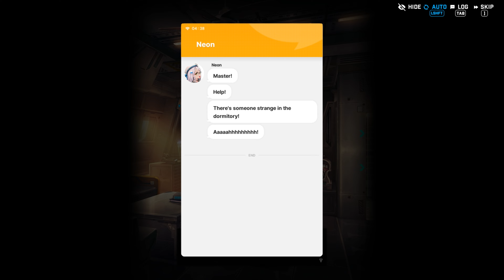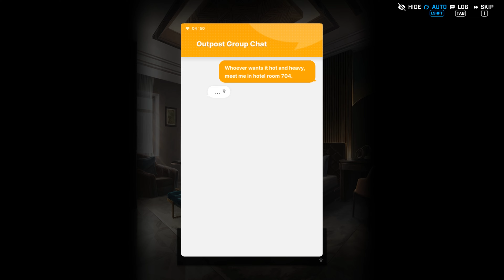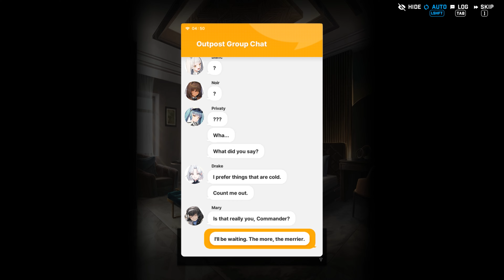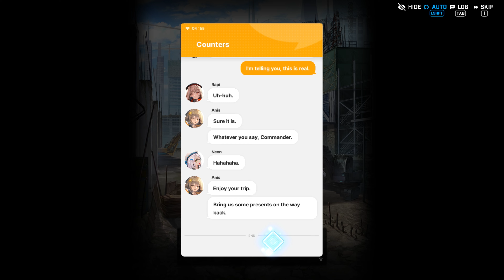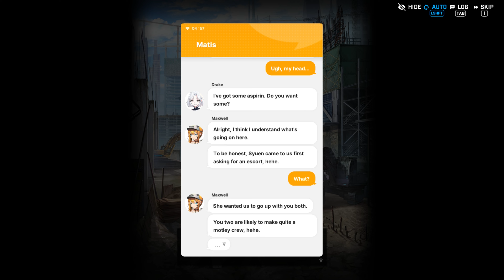LIAR'S END, Hint who have "special" relation with Commander... (GODDESS OF VICTORY: NIKKE)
YEP, more than "6" Girl already did with him